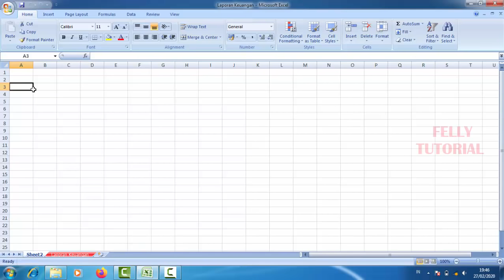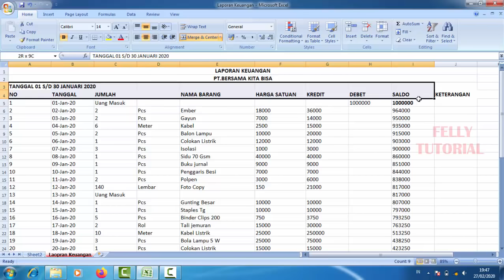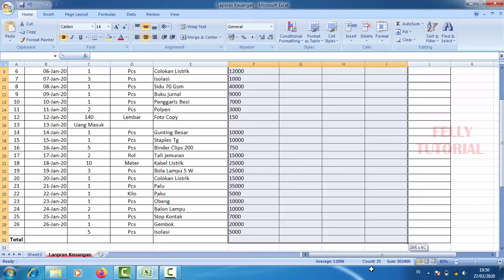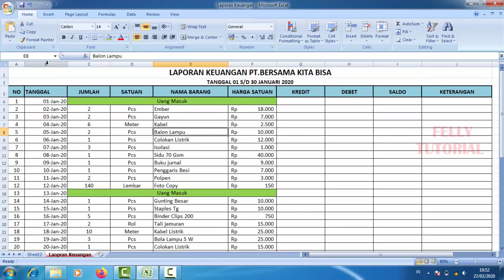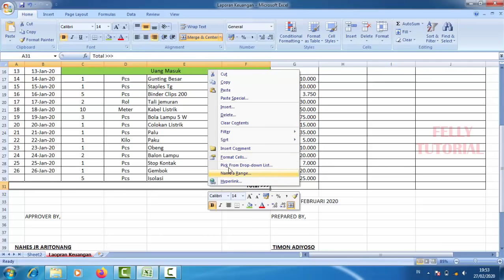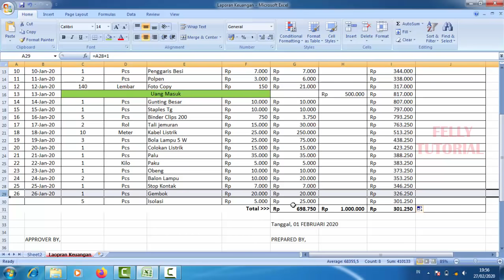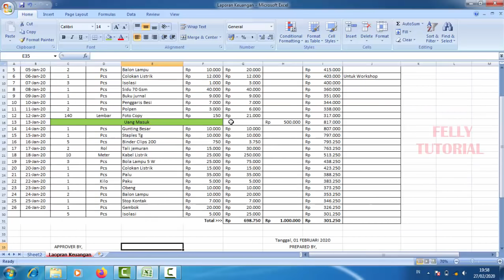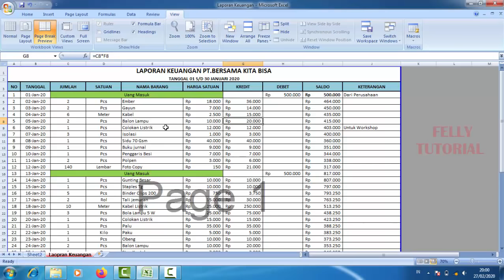Cara membuat Laporan Keuangan di Excel dengan Cepat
Ini adalah cara cepat membuat sebuah laporan keuangan di Excel. Ada pemasukan dan pengeluaran yang tampil secara otomatis saldo akhir bisa kita lihat. Tahapan tutorial Excel ini untuk Pemula buat sobat yang baru belajar.